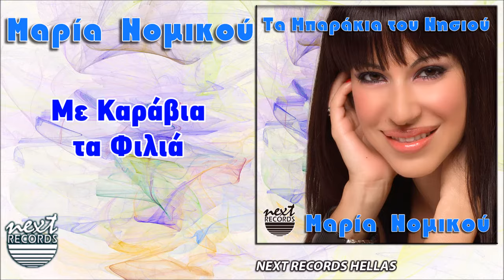Μαρία Νομικού, Με Καράβια τα Φιλιά | Maria Nomikou, Me Karavia Ta Filia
Μαρία Νομικού, Με Καράβια τα Φιλιά
Μουσική - Στίχοι: Σταμάτης Χατζόπουλος

Άκουσέ το εδώ / Stream it here Γλεντάμε με Ματθαίο Γιαννούλη και Μαρία Νομικού: